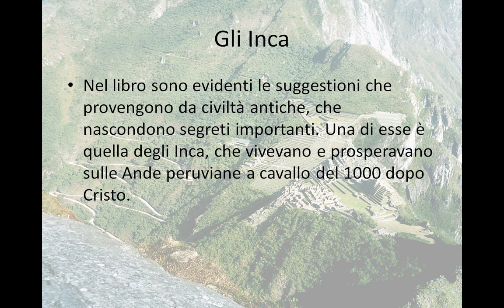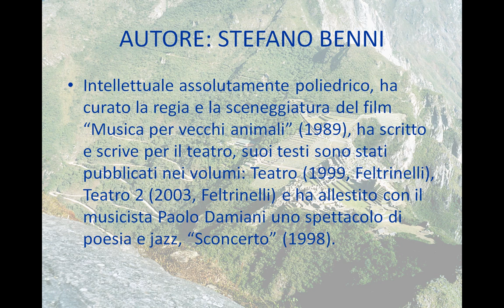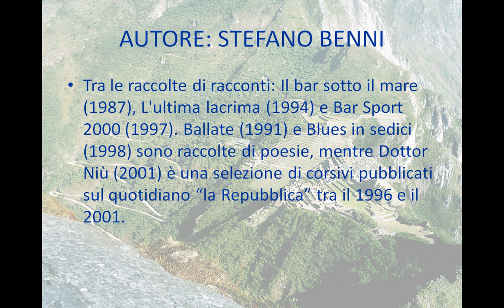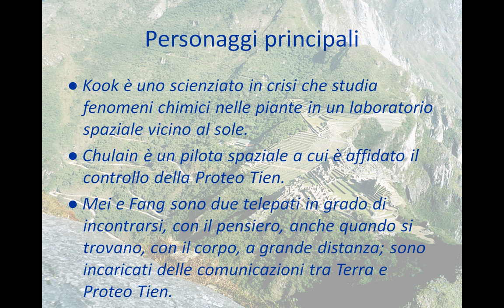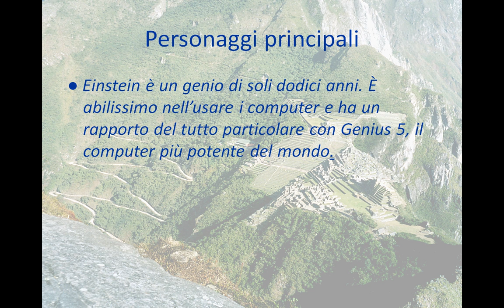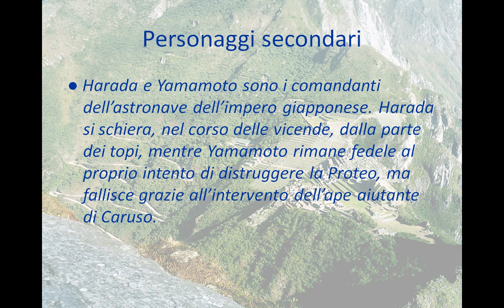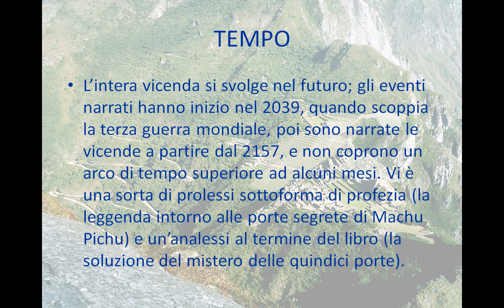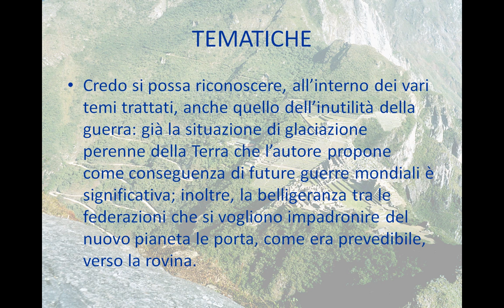Introduzione alla lettura di Terra di Stefano Benni